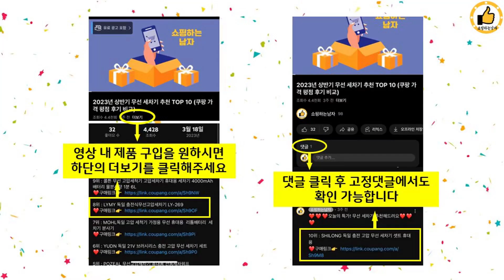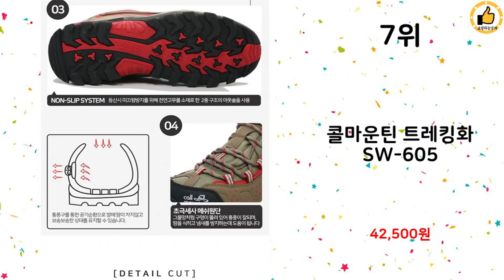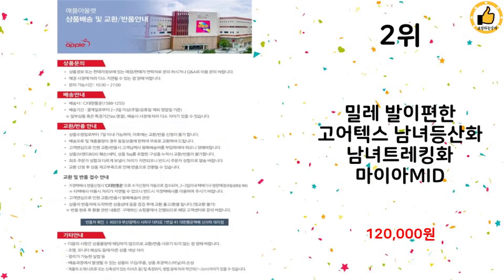2024년 하반기 쇼핑남이 추천하는 남성등산화 TOP 10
2024년 하반기 쇼핑남이 추천하는 남성등산화 TOP 10을 소개해드립니다.

10위 : 알타이카 남성용 등산 운동 작업 트레킹화 AT-01

9위 : 블랙야크 대표 등산화 발볼 넓고 편한 고어텍스 다이얼 타입 그리

8위 : 밀레 남자 고어텍스 등산화 일상용부터 당일산행까지 다 신기 좋은

3위 : [레저타임 공식]트레킹화 방수등산화 WHALE(웨일)

2위 : 밀레 발이편한 고어텍스 남녀등산화 남녀트레킹화 마이아MID

1위 : 세계일주 남성 등산화 방수 미끄럼 방지 트레킹화 경량 운동화 남

 감사합니다